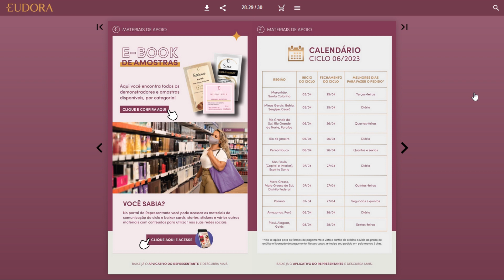#1111 EUDORA 2023 | CP.06/2023 EUDORA GUIA MAIS REPRESENTANTE | GLAM BASE SKIN CONTROL 16H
#1084 AVON 2023 NOVA MALETA DE MAQUIAGEM TODA ROSA - COMPRE COMIGO !

[NOVA  MALETA  de Maquiagem AVON TODA PINK].

Agora a Maleta Avon será na cor TODA PINK também.
Lançamento já disponível na minha Loja AVON CONECTA, Você já pode Comprar a sua Comigo no meu site:

Compre na minha Loja Digital AVON CONECTA  (C&C CRISTINA COSMÉTICOS).
NOVA MALETA AVON TODA PINK (VAZIA).

A MALETA DE MAQUIAGEM AVON 2023
PRONTA ENTREGA EM MINHA LOJA NO MERCADO LIVRE:

[ENVIO IMEDIATO]

MALETA AVON DE MAQUIAGEM (PRETA/PINK) + 34 ITENS DE MAQUIAGEM AVON + 2 BRINDES TOP!
[MULTIMARCAS 2023] PDF !!
 [AVON] ===  DIA DOS NAMORADOS ===
CP.14/2023 AVON COM VOCÊ.

CP.14/2023 COSMÉTICOS.